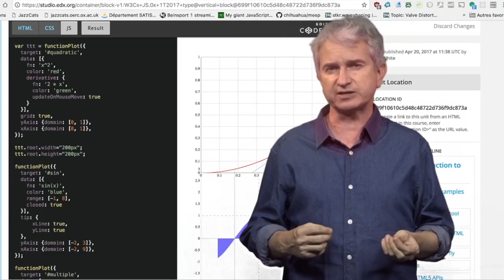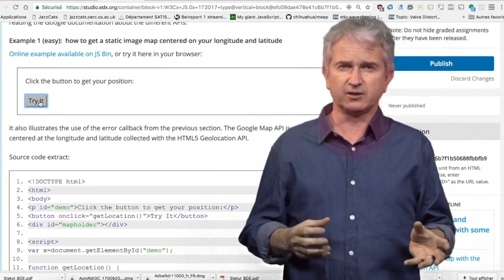JavaScript Introduction | W3Cx on edX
Learn JavaScript, an essential Web development programming language, to add interactivity to your Web pages and become an expert Web developer.

This computer science course is an initiation to JavaScript programming and has been designed to help Web developers have an understanding of the basic concepts of the language. This course was developed in partnership between W3C and University Côte d'Azur.

JavaScript lets you add interactive features to your Web sites, including dynamically updated content, controlled multimedia, animated images, and much more.

The main objective of this course is to master good JavaScript best practices and to avoid the pitfalls of the language. We’ll use JavaScript within the Web browser.

Why JavaScript is worth your time:

HTML5, CSS and JavaScript are the “classic three” for developers and designers;
It allows you to add interactivity to your Web sites;
You can use JavaScript and HTML5 APIs to master multimedia and create custom graphics and animation, including audio and video players, music and sound effects, with the Canvas API;
Include reusable widgets and learn how to use third party libraries;
It is powerful, easy to learn, and quick to write;
It has great tools (editors, runtimes, lint tools, browsers) as well as great online support through plenty of active open source communities.
At the end of the course, we expect that you will be able to read the source code of any JavaScript example found on the Web, learn from it, tweak it, and even – why not? – start contributing to open-source JavaScript projects. This introductory course will make you think like a JavaScript developer.

How to add JavaScript (JS) code in your Web site/Web app, how to debug it
How to make interactive Web sites through the DOM API
How to change the CSS styles of HTML5 elements from JavaScript
How to deal with HTML5 forms
How to make basic graphics and animations using the HTML5 canvas
How to use the basic concepts of ES2016, the last iteration of the language: arrays, functions, loops, basic objects